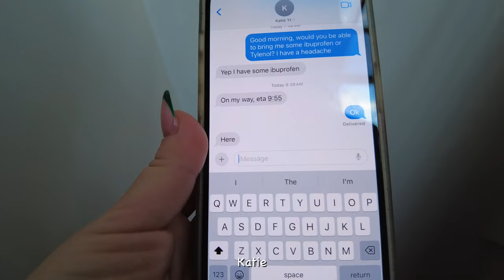A glimpse into my work day, my thought process, behind the scenes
Welcome back to another vlog! I rented an airbnb where I got to film a few videos with ​⁠@ilovekatieasmr  I’ll show you behind the scenes, my thought process when filming, my experience with the camera.